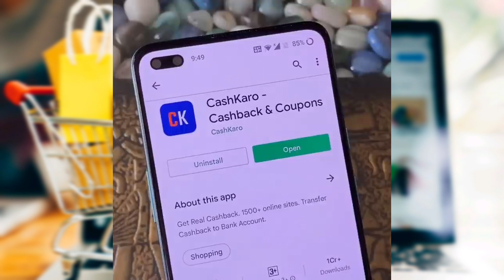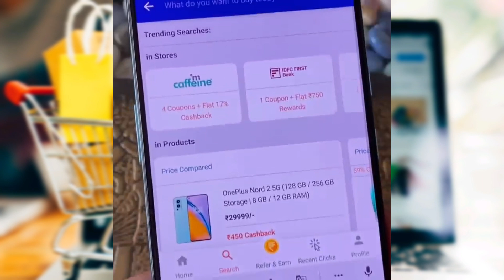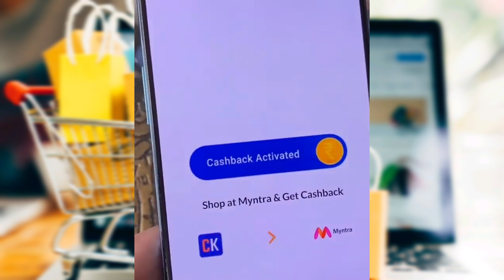Online Shopping 🛍️ Application||Good Cashback Purchase Online Product|| Cashkaro Application Review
creadit by- Ishan Monitor

This video is Education purpose, not Advertising.